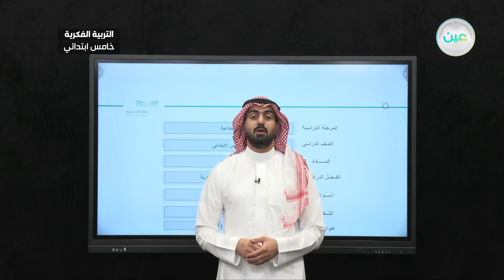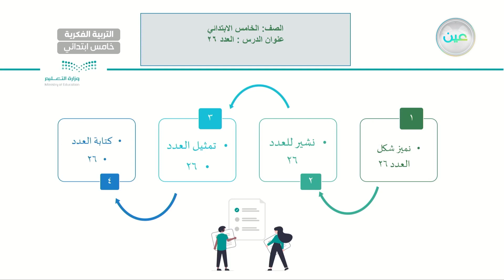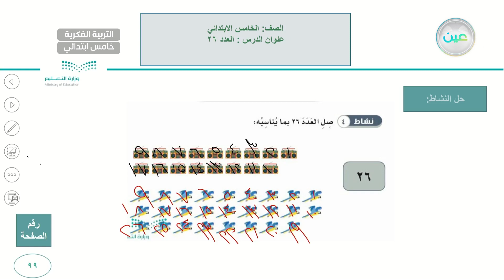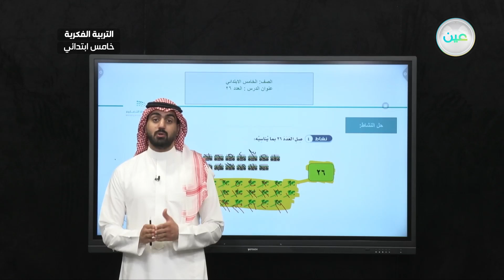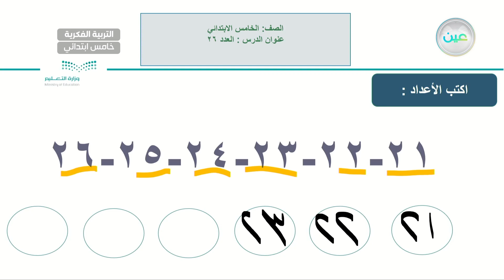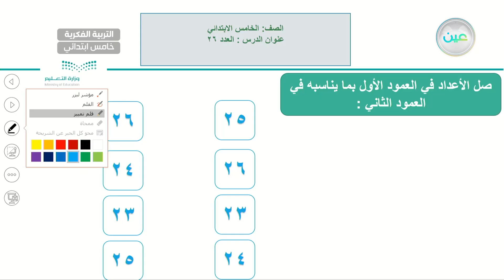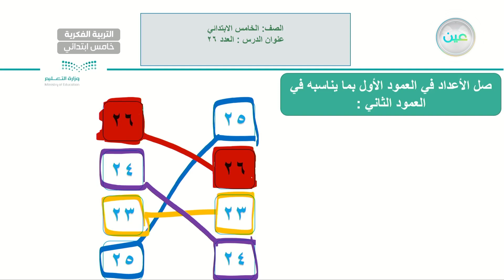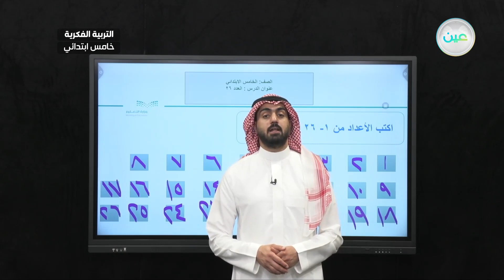العدد (26) (4) - رياضيات - خامس ابتدائي فكري 5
الحصة 17 - الأربعاء - الأسبوع الأول  - خامس ابتدائي فكري 5